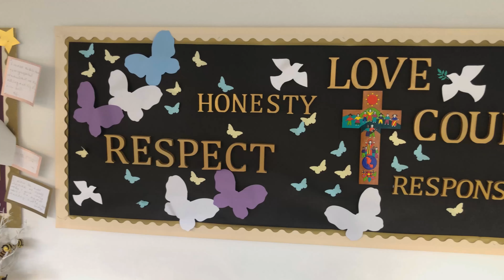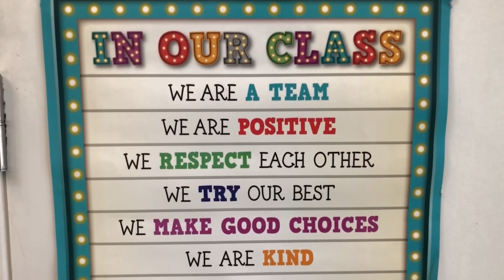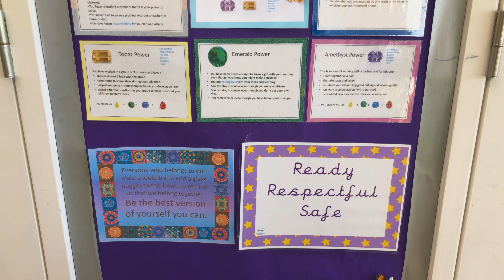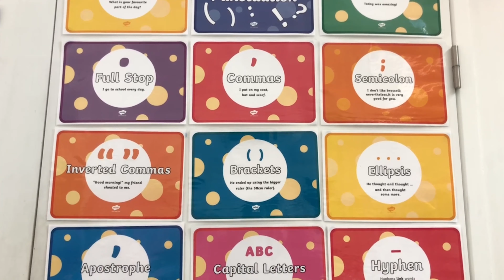Abbotts Ann Church of England Primary School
Welcome to Abbotts Ann Church of England Primary School.